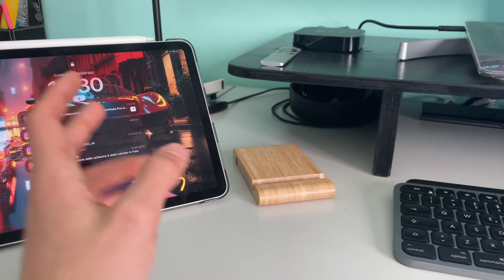La mia postazione 2023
Ciao! Benvenuto nel mio canale! Ecco un nuovo video aggiornamento sulla mia postazione 2023!

- VIDEO GIRATO CON:
-iPhone 12